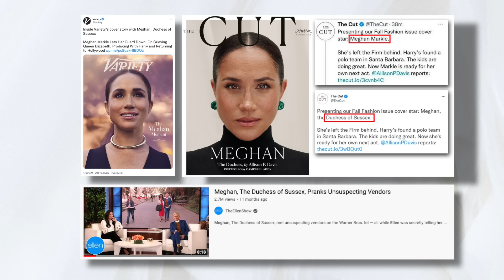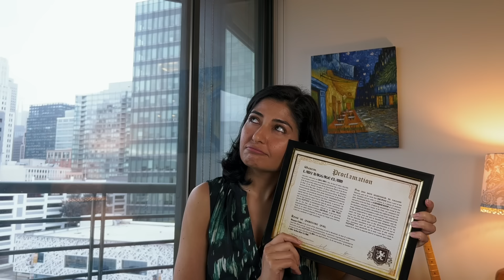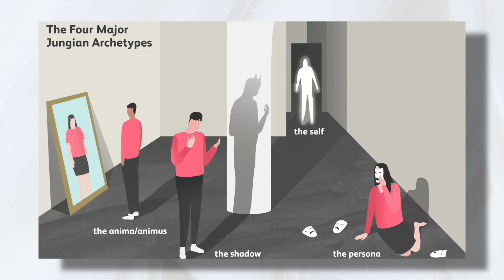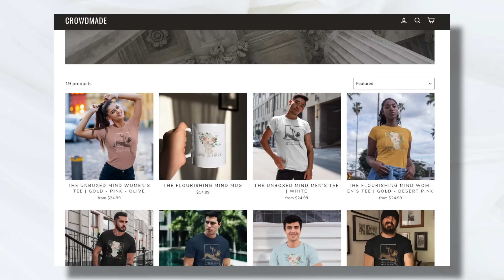The REAL Meghan Markle? | Archetypes Podcast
Meghan Markle podcast - Archetypes - is just not resonating with the masses. In this video, I analyze just why people are just not buying the archetype that she is selling.